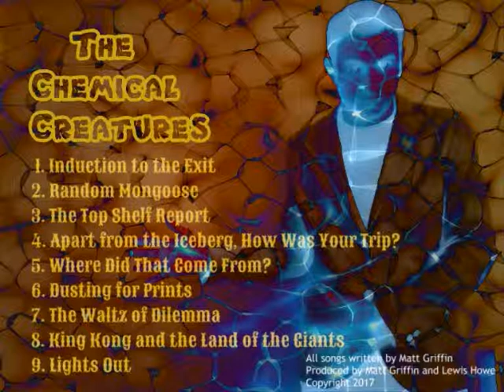Matt Griffin - Where Did That Come From?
A song from my 2017 album 'The Chemical Creatures'.